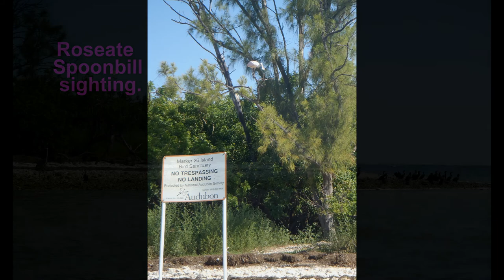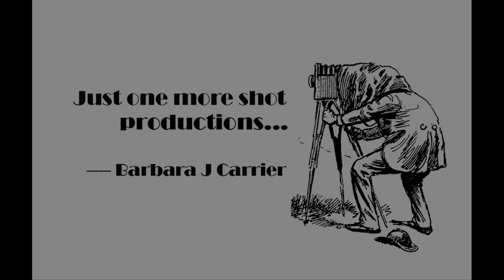TheWindkyakers - Med Manor May 19, 2014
Marker 26 in the St. Joseph Sound of the Gulf of Mexico is a small island bird sanctuary. We were hoping to see frigates, but saw roseate spoonbills, great blue herons, cormorants...and other birds that were hidden from view, but we could hear them.